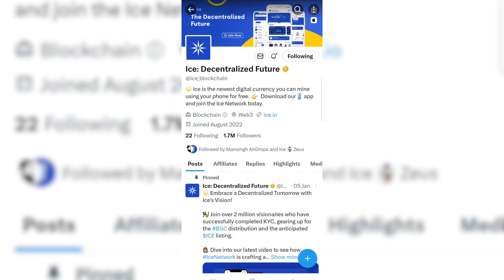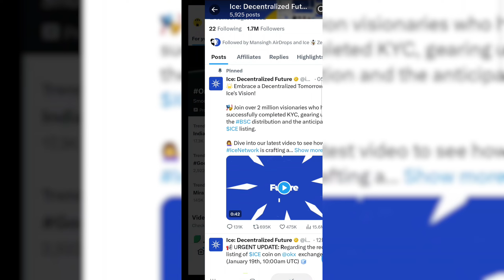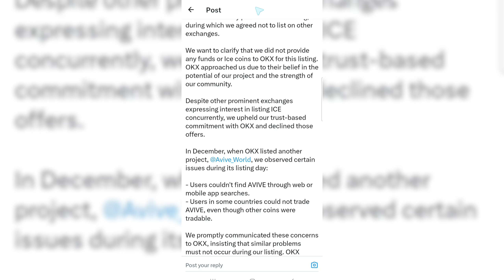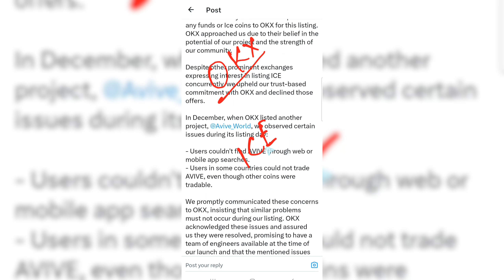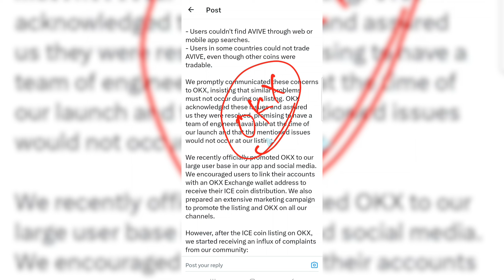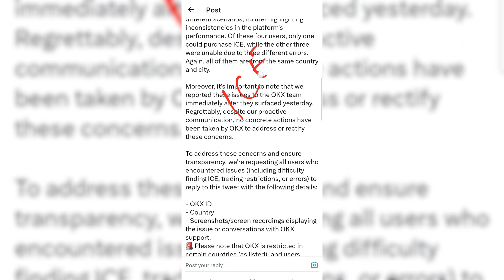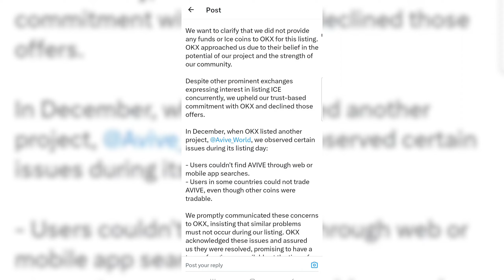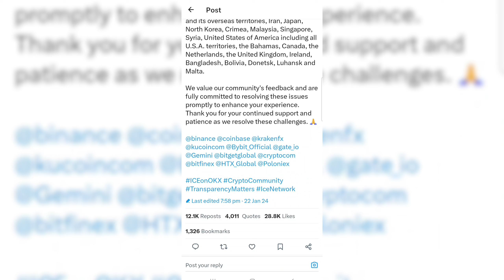OKX SCAM ⚠️ EXCHANGE BE AWARE || ICE NETWORK BIGGEST UPDATE ON OKX EXCHANGE BY MANSINGH EXPERT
🔥 NexaBlock WhatsAppGroup Link 🔗

• REFER CODE :- shusiladevi

FULL VIDEO LINK FOR ICE MINING ⛏️ :~

ice price prediction
listing price
ice prediction price
core dao price prediction
ice netwoek price prediction
ice mining app price prediction
ice network token price prediction
pi network price
ice token price
ice launch price
ice network listing price
ice price
ice coin price $1ice price on okx exchange live